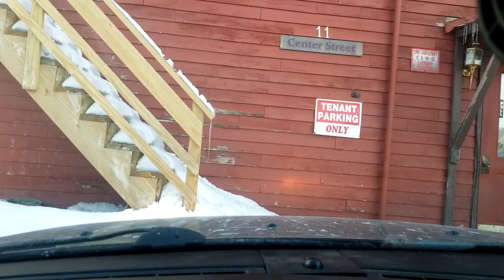3/7/19 15:46 (53 Belgrade Rd, Oakland, ME 04963, USA)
com.hovans.autoguard.upload.UploadWorker@d254f4f